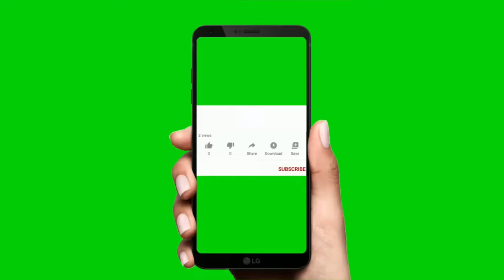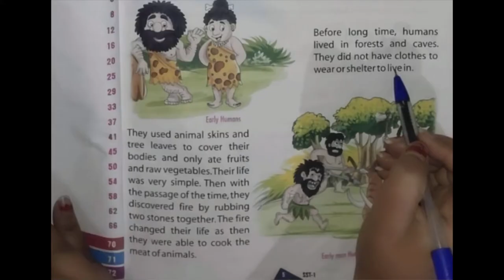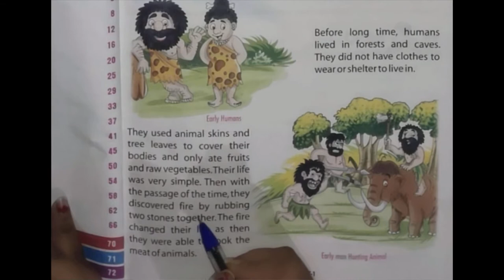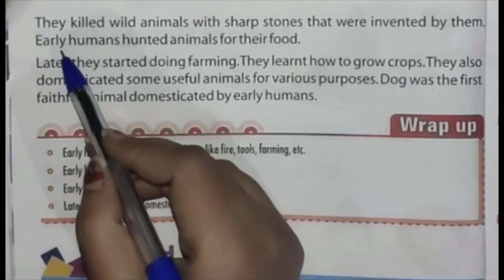EVS Chapter 6 || Life of Early humans | Social Science | Worksheet for class 1 EVS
About this video: EVS Chapter 6 || Life of Early humans | Social Science | Worksheet for class 1 EVS